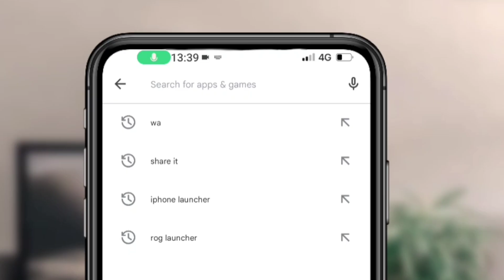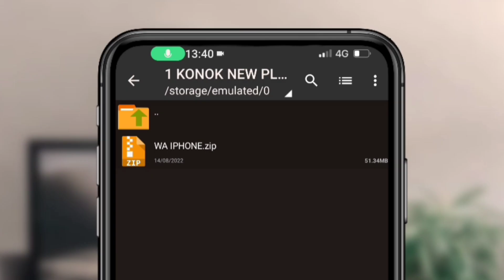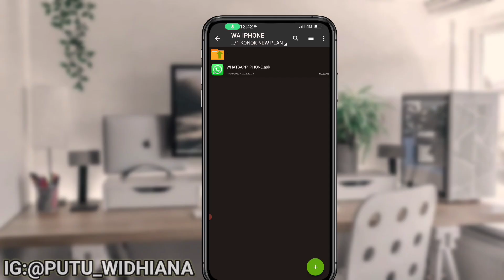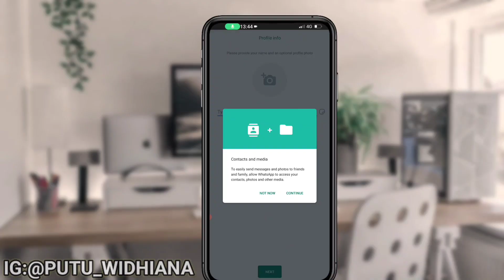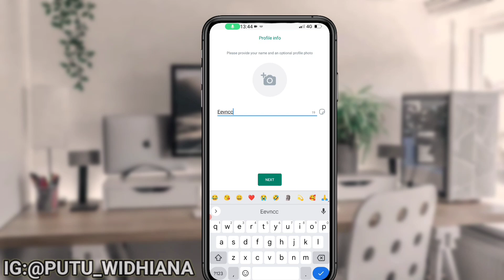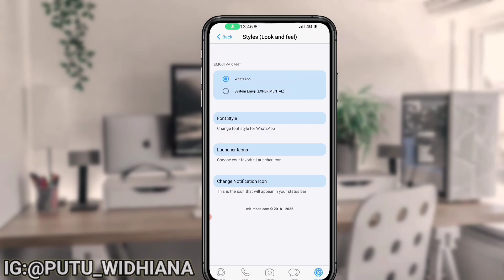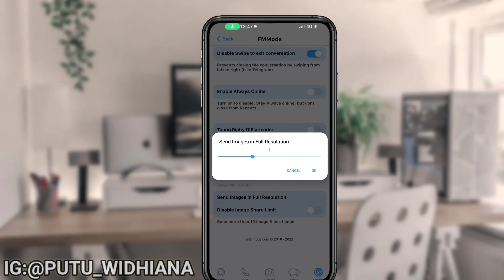cara ubah WhatsApp android menjadi WhatsApp iPhone paling terbaru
Oke gengs pada video kali ini aku akan memberikan tutorial bagaimana cara merubah WhatsApp android menjadi full seperti WhatsApp nya ios atau iPhone, tampilan kontak sudah iPhone sudah ada angka di dalam chat, dan tentunya interface nya juga full iPhone nah untuk info lebih lengkap kalian tonton aja video di atas yakk, dan untuk link aplikasinya ada di bawah video ini 👇👇👇

Made by: stefano YG.